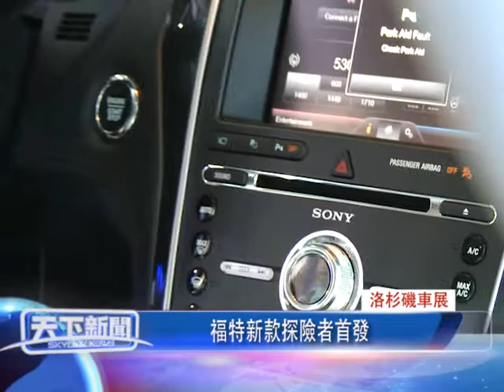洛杉磯車展, 福特新款探險者首發